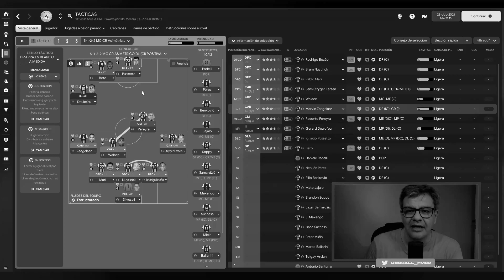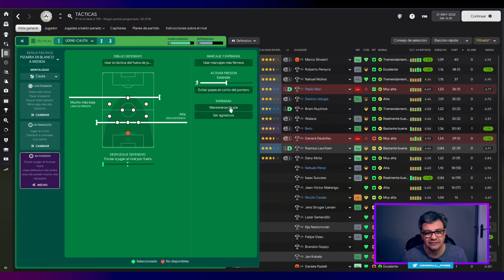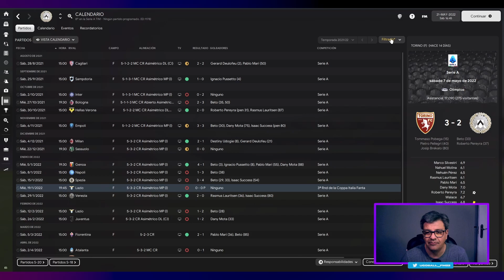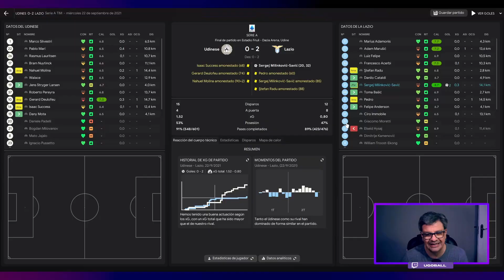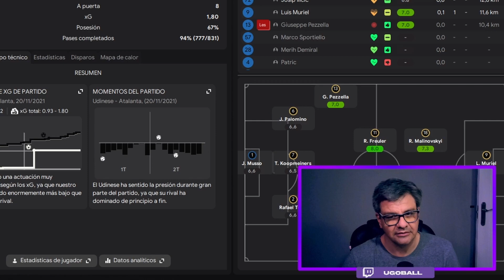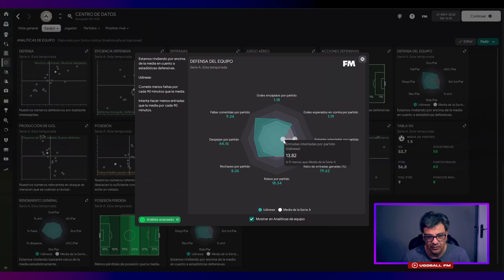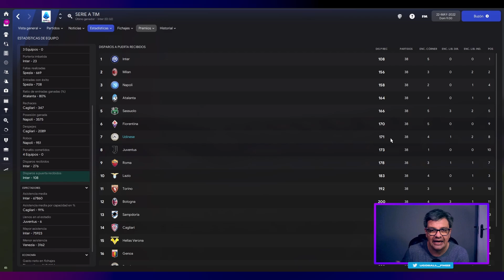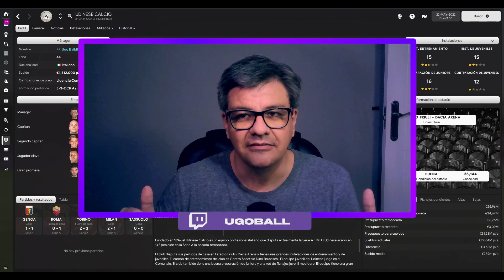¿TÁCTICA DEFENSIVA EN EL FM22? - EXPERIMENTO UDINESE PARTE 2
En la primera parte diseñé una táctica defensiva para jugar con Udinese en la Serie A. En este video repasamos la campaña y comprobamos si acertamos o nos equivocamos mucho.

Hola que tal, soy Gabriel, ¡Bienvenidos a UgoballFM !.